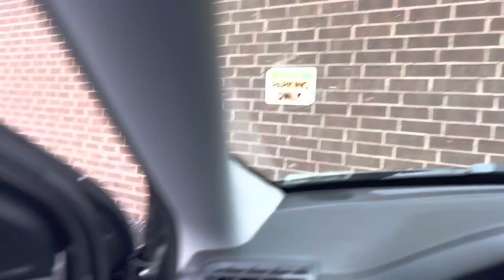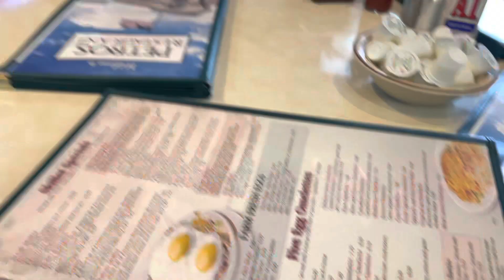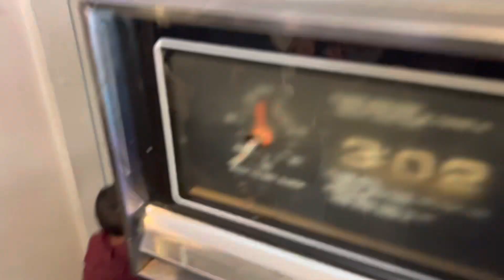Fuimos a desayunar/ no quiere dar sus recetas/ lo ba poner como camote cuando llege a la casa🤣